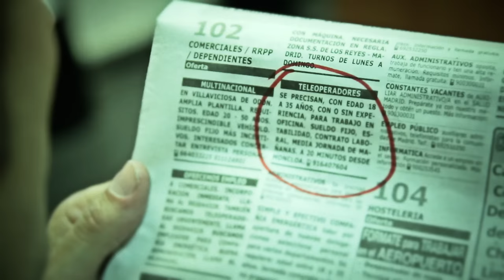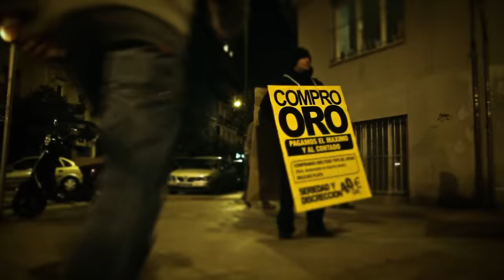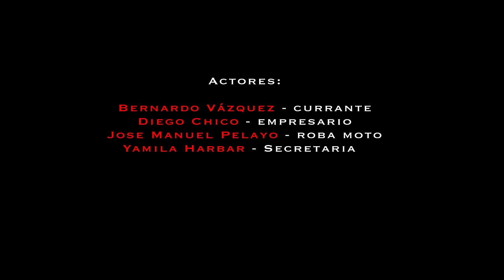THE LOCOS - "Contrato Limosna"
Artista: THE LOCOS
Canción: Contrato Limosna
Álbum: Tiempos Difíciles (Maldito Records, 2012)

Grabado en Madrid en enero de 2012
Dirigido por Alberto Plá
Guión: Kike Suárez "Babas"
Producción: Ángel Ruiz y Kike Turrón
Maquillaje Tachi Makeup: Jonathan Cirujano y María Rojas
Actores:
Currante: Bernardo Vázquez
Empresario: Diego Chico
Roba Moto: Jose Manuel Pelayo
Secretaria: Yamila Harbar

The Locos, el proyecto musical de ska-punk que creó el inquieto e impactante Pipi al margen de Ska-P hace cinco años, ha logrado no sólo afianzarse y crecer en su seno interno, si no destacar con luz propia dentro del panorama estatal, europeo y latino americano, sembrando buenas críticas y elogios por todos lados por donde han ido apabullando con su visceral directo.

El 24 de Enero de 2012 es el momento del nuevo disco "Tiempos Difíciles" que supone el tercer trabajo de The Locos. Una propuesta musical que transciende inmediatamente gracias a la energía y el colorido escénico, al imparable ritmo y al mensaje contestatario de sus letras, ese cóctel de ironía ácida agitada con el licor de la denuncia explícita hacia todos los asuntos injustos que ofrece este mundo.

Sin duda, su mejor disco hasta el momento: "Tiempos Difíciles" contiene doce canciones donde la mezcla y diversidad en su música es más que palpable. Una variedad de temas más punks y más agresivos. Composiciones con pinceladas Hardcore, Country Ska Punk, siempre festivas y siempre 100% ska. Un disco que no dejará indiferente a quien lo escuche!!. Producido por el prestigioso Tony López.